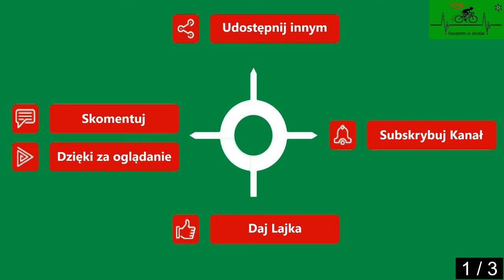Prusinowo Zielin cz. 1 droga gminna zima